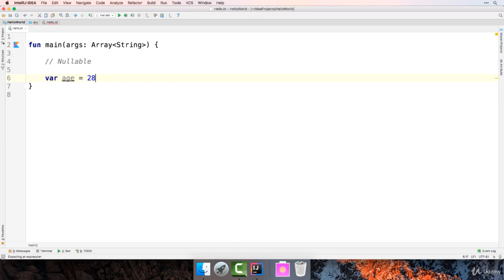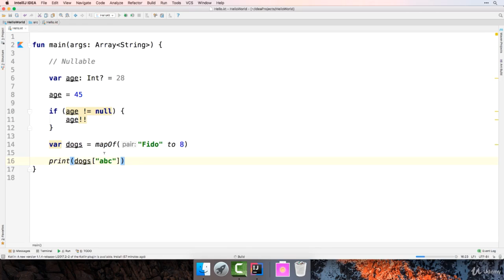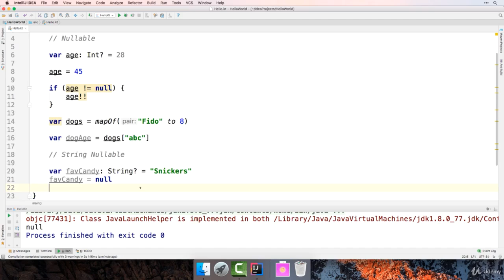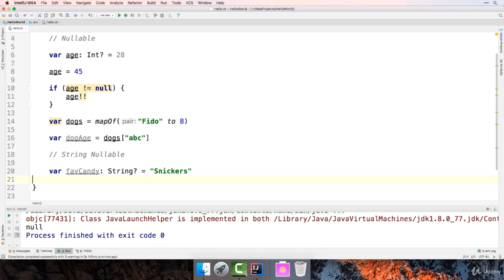Nullables In Kotlin | Kotlin Tutorial For Android Developers !!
In this tutorial we will learn about Nullables In Kotlin  . Google has declared Kotlin as the official language for android app development. Many developers are using Kotlin for android app development . So Start Learning Kotlin With Us !!

About Kotlin ---
Kotlin is a cross-platform, statically typed, general-purpose programming language with type inference. Kotlin is designed to interoperate fully with Java, and the JVM version of Kotlin's standard library depends on the Java Class Library, but type inference allows its syntax to be more concise.